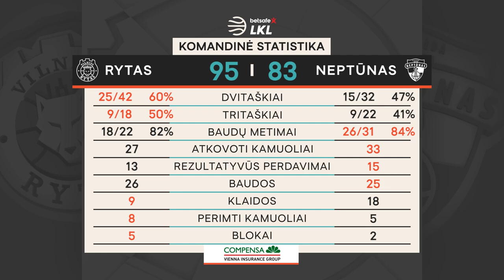„Betsafe–LKL“ rungtynių apžvalga: „Rytas“ - „Neptūnas“ [2021-01-20]